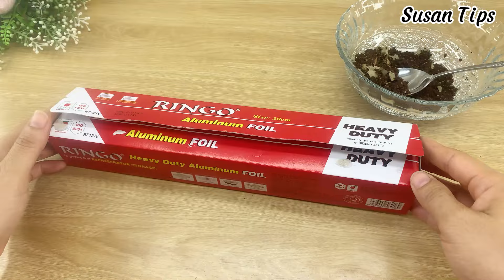Just Mix Cloves With COFFEE And You No Longer Need To Buy Them At The Market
Hello everyone!  You are watching video "Just Mix Cloves With COFFEE And You No Longer Need To Buy Them At The Market"
Discover a simple yet highly effective tip by combining cloves with coffee. With this method, you'll no longer need to buy them at the market! Save time and money with this natural trick.
On Susan Tips channel,  l shares life tips and tricks and useful life hacks to make your daily chores easier. Hope it can solve the problems of your life.
© Copyright by Susan Tips ☞ Do not Reup